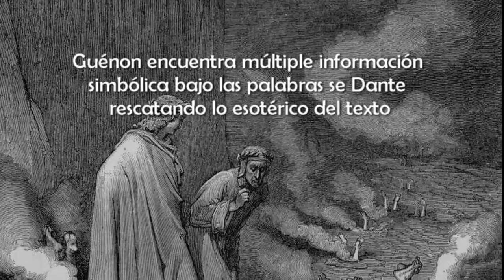El esoterismo de Dante de René Guénon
Para adquirir este libro:
El esoterismo de Dante es un libro interesante y profundo. Guénon nos advierte desde el inicio que la Divina Comedia puede ser interpretada en diferentes sentidos. Por un lado, tenemos el sentido puramente literario y poético; por otro, encontramos el sentido filosófico-teológico e inclusive el sentido político y social. Sin embargo, René Guénon se ocupa de su sentido iniciático y metafísico. Él encuentra múltiple información simbólica bajo las palabras se Dante rescatando lo esotérico del texto. Aproximaciones masónicas y herméticas son explicadas en su aspecto iniciático y sustancial. Identifica símbolos y expresiones relacionadas a la Orden Rosa Cruz y los círculos kabbalísticos, nos acerca de manera sencilla y directa a la numerología sumergida en esa obra, explica los Ciclos Cósmicos asociándolos a los distintos periodos de la humanidad en su aspecto iniciático, religioso, esotérico y filosófico.

Como podemos notar, tenemos ante nuestros ojos un texto interesante y profundo que nos transportará en el tiempo y el espacio, ofreciéndonos la oportunidad de acercarnos a la Divina Comedia de Dante con una nueva mirada repleta de símbolos, imágenes, ideas y pensamientos aparentemente ocultos en sus pasajes.